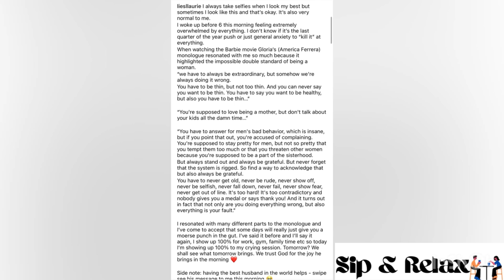Oh Liesl Laurie Mthombeni 🥺